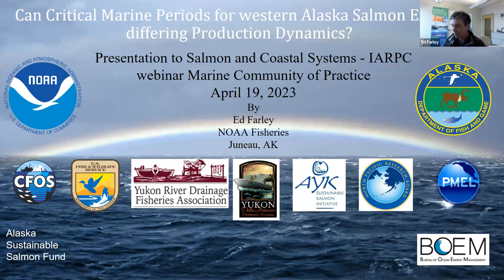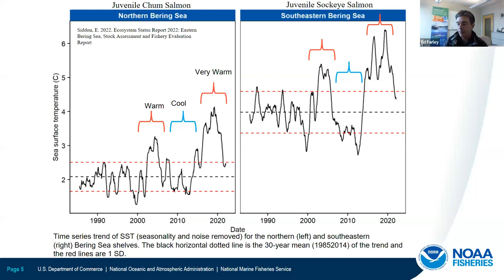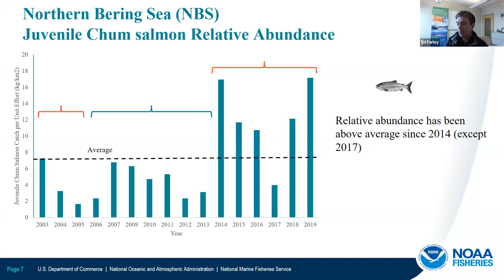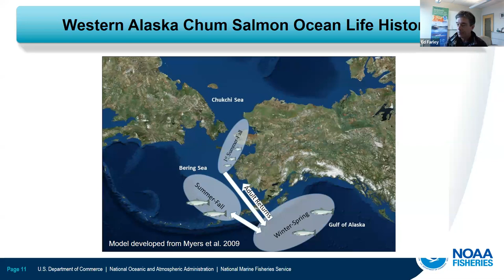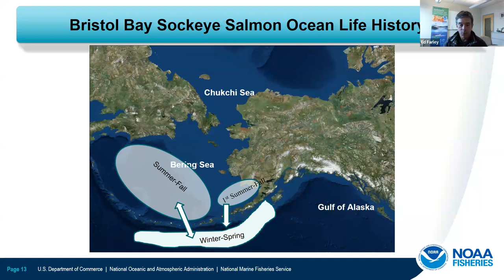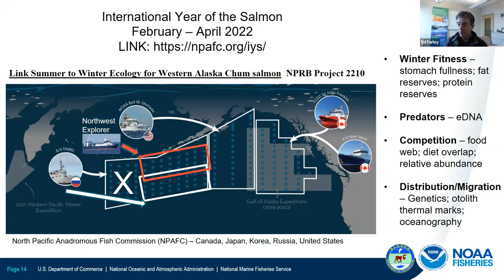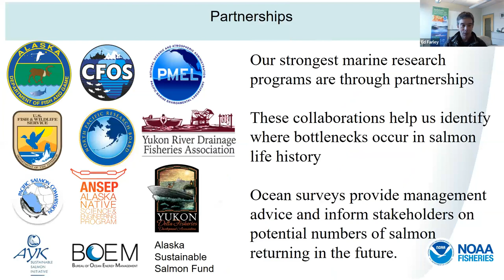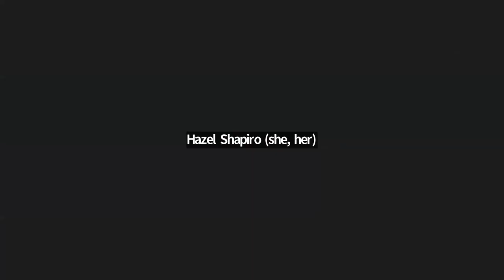Salmon and Coastal Systems: Marine Ecosystems Community of Practice Meeting April 2023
The April meeting of the Marine Ecosystems Community of Practice included a discussion about salmon and coastal ecosystems in the Bristol Bay Region from multiple perspectives. Why is Bristol Bay sockeye salmon doing so well, when just a few degrees north, Chum salmon are doing so poorly? This meeting included a presentation from Ed Farley (NOAA), "Can Critical Marine Periods for Western Alaska Salmon Explain Differing Production Dynamics." This was followed by a discussion from diverse perspectives from multiple sectors of the salmon industry about the coming salmon season relating to high sockeye returns in Bristol Bay in 2022, and simultaneous low Chinook stock return within the Nushagak River area.

Thumbnail photo: Katrina Mueller/USFWS

00:00 Ed Farley
18:00 Discussion